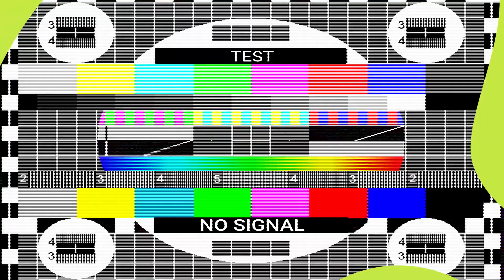Zak Hale | Snowboard | 12 Moods: Energized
ZAK HALE IS ENERGIZED.
Zak Hale grew up snowboarding at Bear Mountain, the mecca of park-riding, and he’s become one of its finest products.

Zak developed his signature street style at his home resort, but he’s refined it at urban spots all over the world. His drive to claim undiscovered rails has earned Zak a reputation for being one of the most exciting snowboarders to watch. He also happens to be one of the two longest-tenured Monster Energy snowboarders, and for good reason. Zak is the guy who never stops snowboarding, regardless of the season. And through it all, he sports a smile that makes him look like he hasn’t aged a day since those first laps at Bear.

About 12 Moods:
Come feel 12 Moods. Every month, we’re celebrating a different way music makes us feel. Join us as we bring each mood to life through colors, performances, stories, and limited-edition product drops. Featuring exclusive edits from Conner Coffin, Hailey Langland, Mark McMorris, and more.

About Skullcandy:
Skullcandy is the original lifestyle audio brand. Born on a chairlift and not some corporate office, we’ve changed the game with groundbreaking headphone and earbud tech, like Crusher Immersive Bass headphones and True Wireless Earbuds - Sesh, Indy, and Push, and cult classics, like the Icon and Hesh 3 headphones, Smokin’ Buds earbuds, all so you can go beyond just listening to your music to actually feeling it. Because that’s what music is all about–feeling. Just like slashing through powder or dropping in with your favorite track pumping through your bones.